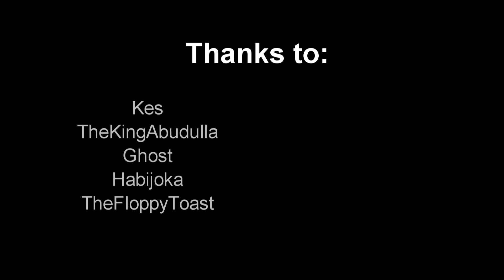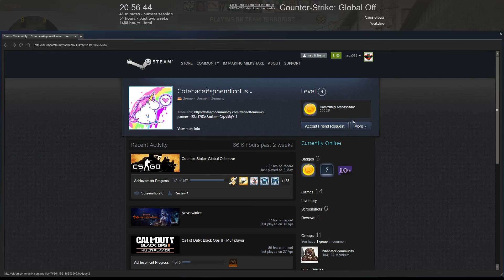Meet the crew 2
It's been a while since my last "Meet the crew" and i figured it was time for a new introduction. Michael and crew present "Meet the crew 2" with new members and moments. Enjoy.